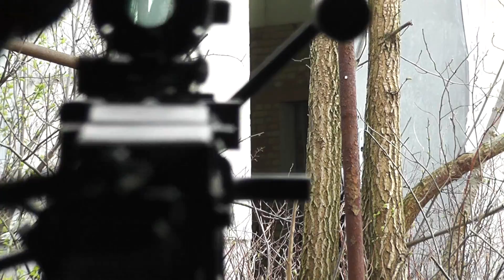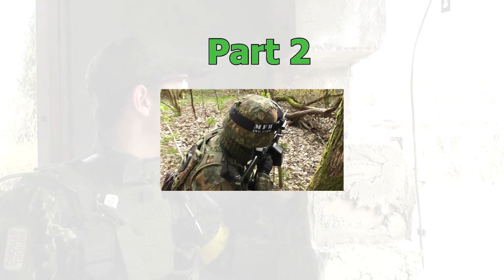Airsoft Osterfungame 2012 mit Keks, dem Krümelmonster und dem Osterbunny :D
Das Airsoft Osterfungame, mit ausgewählten berühmten Persönlichkeiten:
- Dem Krümelmonster
- Dem Osterbunny (Rosa Kopie des Airsoft Funnybunnys)
- Keks (ich selbst) als Keks
(Leider nur) gefilmt mit meiner normalen Kamera und meinem selbstgebasteltem Schulterrigg da meine finanziellen Mittel für diesen Monat ausgeschöpft sind.

FAQ:

Wo liegt das Gelände?

in Brandenbrug, Landkreis Märkisch Oderland, ca. 10 kilometer nördlich von Strausberg...

Adressanschrift ist: Heidekrug 1 in 15345 Prötzel

Was kostet es an Eintritt?

pro Spieler/in 10,- Euro

Was für Möglichkeiten bietet das Gelände?

das Geldände ist vielseitig und ist als urbanes CQC-CQB einzustufen...

Gibt es Sanitäre Anlagen, Strom, Essen?

Sanitärbereich momentan noch in Form von Dixi´s und Wasserkanistern, dieser Zustand wird sich aber ändern...

Strom steht mittels Generatoren zur Verfügung...

Essen kann in Form von Suppen oder Grillgut zur Verfügung bzw. Verzehr bereit gestellt werden...

Wie kann man mit dir in Kontakt treten?

Wie kann man das Gelände mieten für eine Veranstaltung?

Spieleranzahl muss mindestens 50 Spieler umfassen und pro Spieler/in kostet der Spieltag 10,- die Übernachtung 5,- Euro hinzu kommt eine Pauschale für die Entsorgung von 5,- Euro

Unter welchen Umständen bietest du einen Shuttle vom Bahnhof aus an?

Shuttle vom Bahnhof Strausberg Nord ist ohne weiteres möglich...

Was war das Gelände früher mal?

ein von der Nato als Streng Geheim eingestuftes Objekt deklariert, war Heidekrug Unterkunftsbereich für Teile eines Bauregimentes, sowie mehrerer Abordungen einer Sonder-Polizei (Elite Einheiten) und mit unter Außenstelle des MdI (Ministerium des Innern)

Wie sieht es dort deinerseits mit der Altersbeschränkung und den Joulegrenzen aus?

die Joulebegrenzung richtet sich nach den Vorgaben wie zu den Heidekrug Fungames...

die Altersberschränkung gemäß der Gesetzeslage...
(Dies kann jedoch vom Veranstalter je nach Event abweichen)
Wie früh sollte man sich vorher bei dir melden?

eine Woche Vorlaufzeit...

Das nächste große Fungame ist am 28.04.